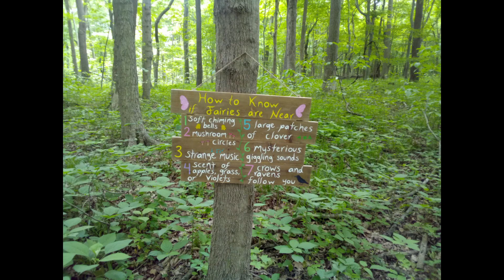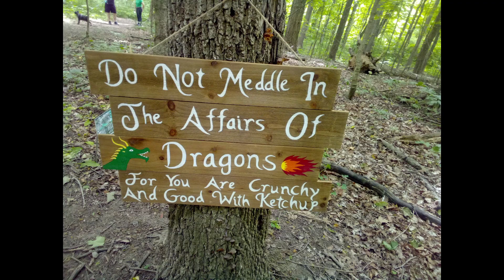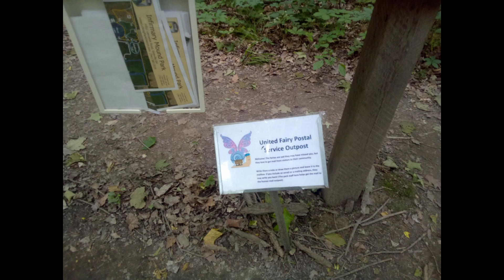Fairy Trail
Ok I am trying this again re- edited

🔴 If you would like to make a love offering to Keto Homestead With Jess for all she does for us feel free to donate to her :

(Legal)
This way you won't miss any future videos or lives!

*Remember to be kind, no politics news or controversy!